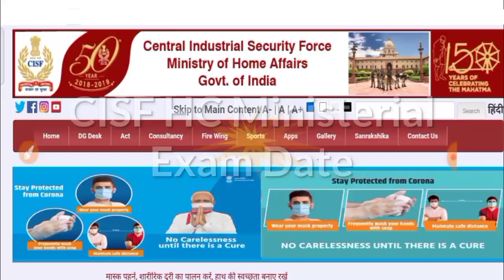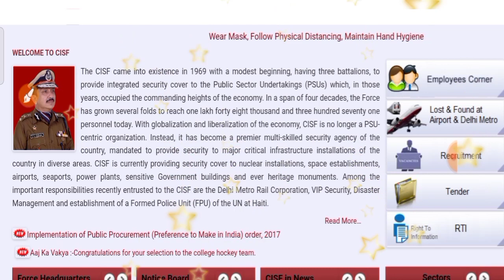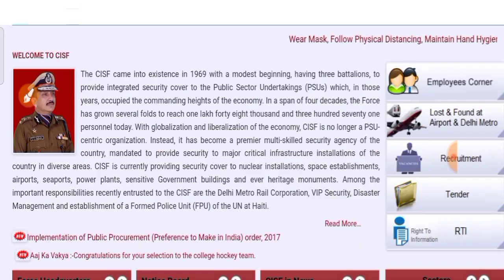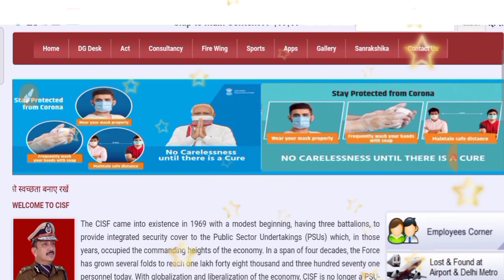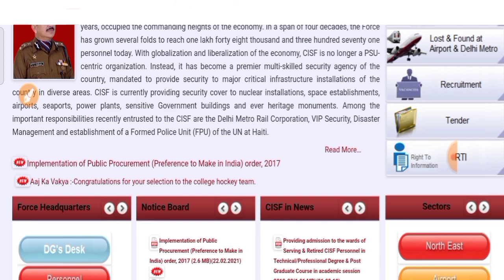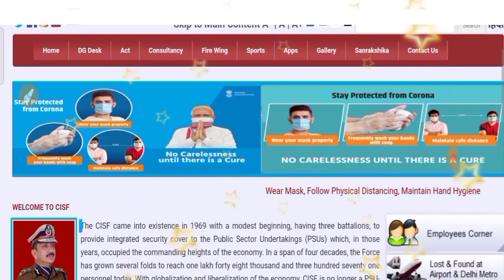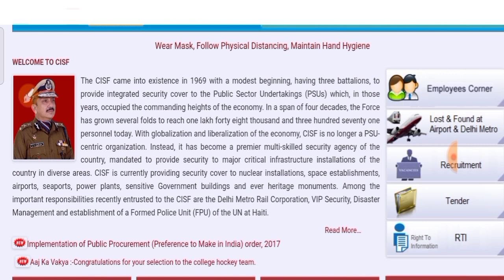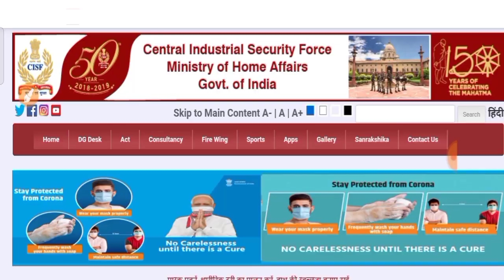CISF Head Constable Ministerial Exam Date /बड़ी घोषणा | CISF HC Ministerial Exam Kab | CISF HCM Exam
etc.Classes

All Class Comptitive exam..//

cisfheadConstableExam
government job
sarkari naukri daily
government jobs for CISF
career gov